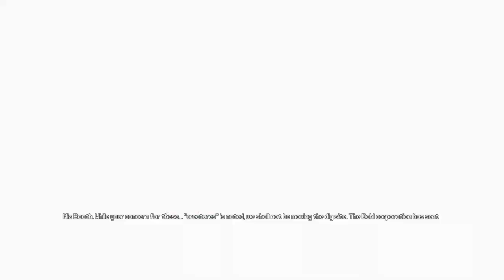(xbox one) Borderlands 2